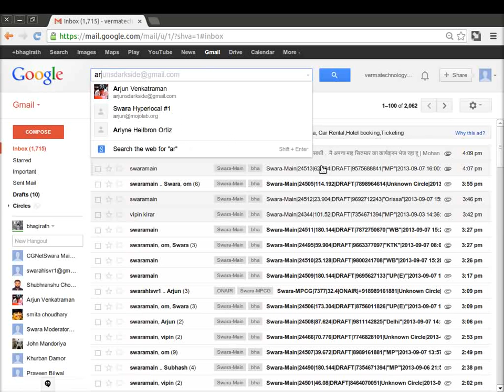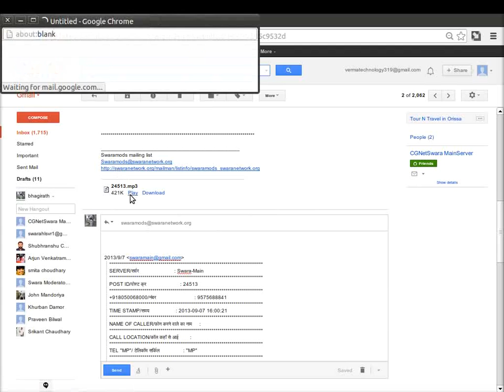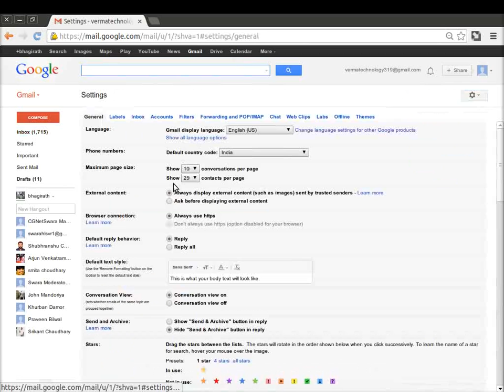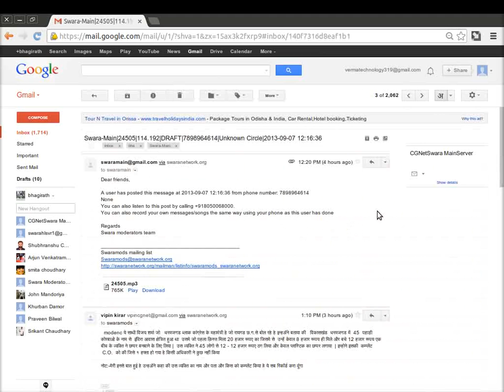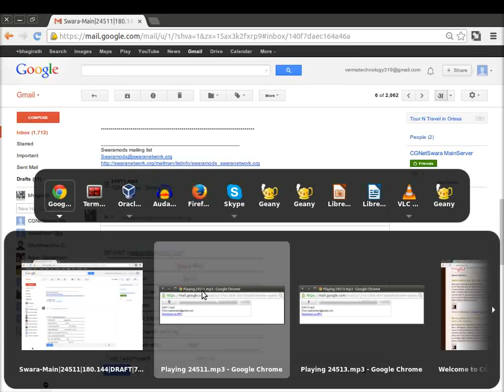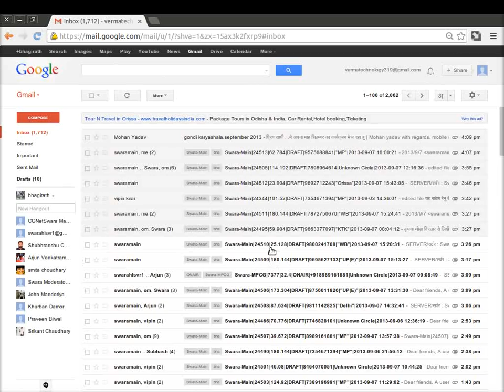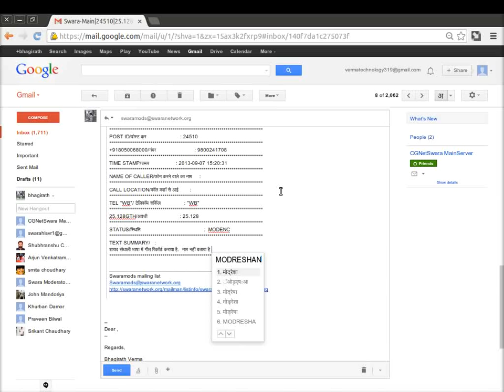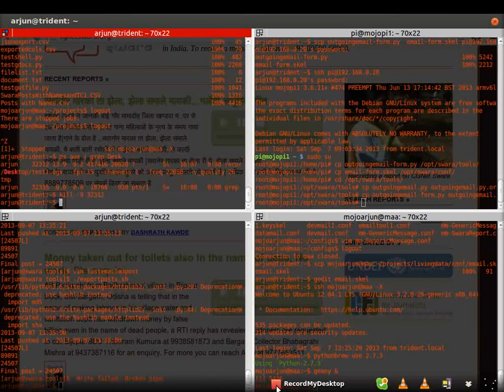Swara Network Moderator Training Video - New Email Form, नया ई मेल फ़ोर्म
नये ई मेल फ़ोर्म क उपयोग कैसे करें